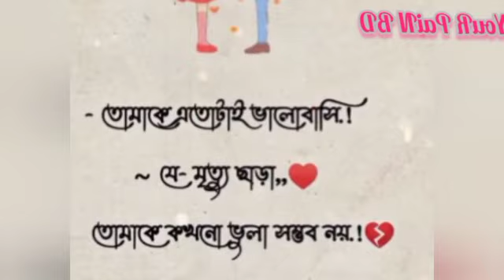Tomake etotai valobashi ze mrittu chaRa tomake vhule zawa somvob noy